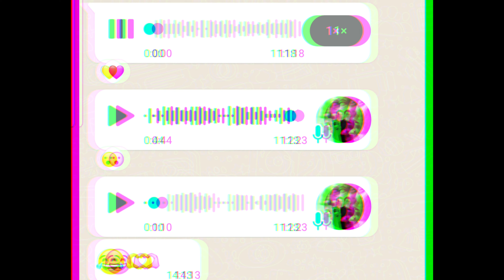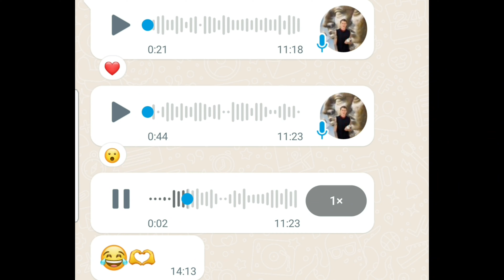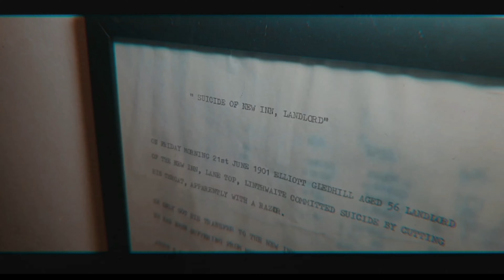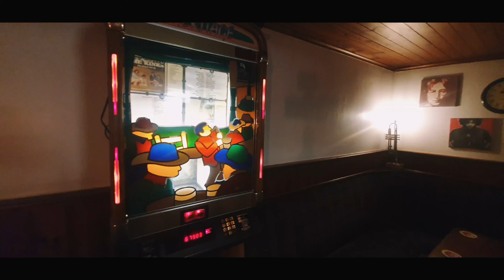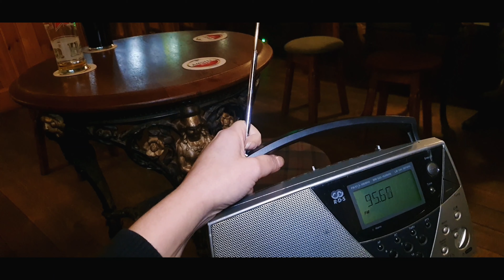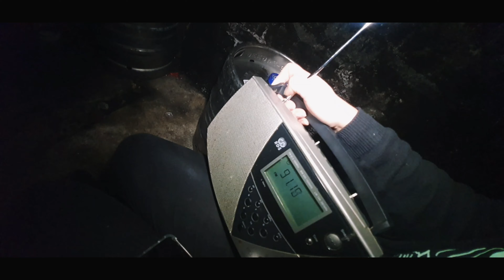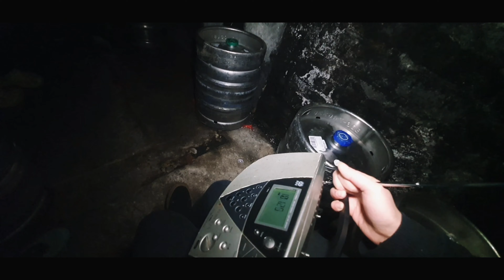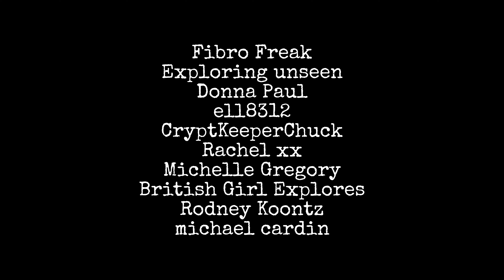The Sair Inn Echoes of the Past: 17th Century Yorkshire Pub Ghost Hunt with Mysterious Loud Bangs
Welcome to The Sair Inn a beautiful traditional award winning Yorkshire pub that has served the local community for over 200 years